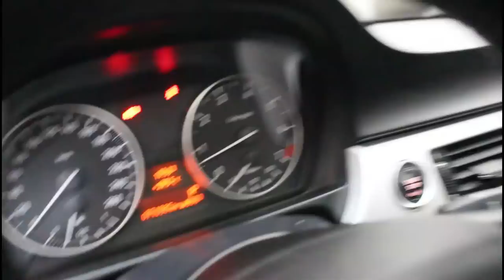BMW N46 2.0 16v Fazendo muita fumaça, troca de retentores de válvula sem remover cabeçote